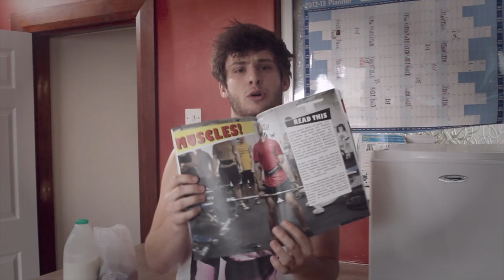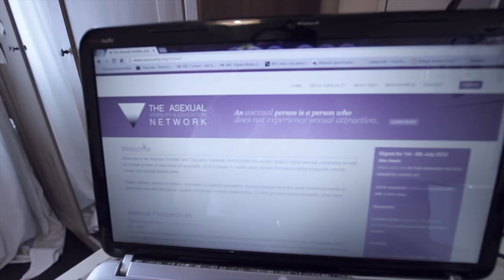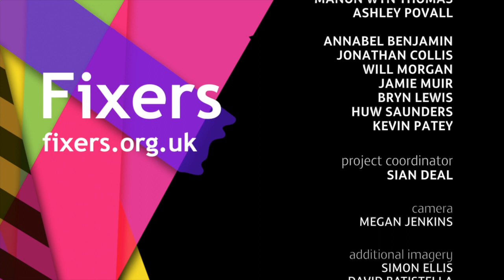A-OK // A short film on Asexuality // Asexual Awareness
Fixer Corinna Wan, 21, feels asexuality is misunderstood by young people and has created a film with the help of Fixers to show what life is like for an asexual person.

The Bangor Fixer hopes to distribute the film among education institutions in her area.